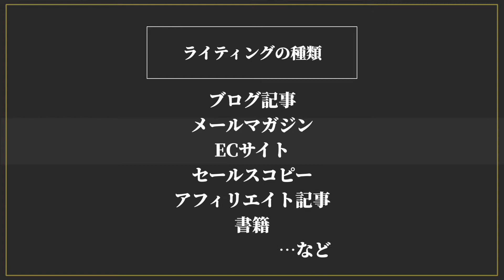ウェブライターで副業 | 主婦でも在宅でできる仕事の始め方